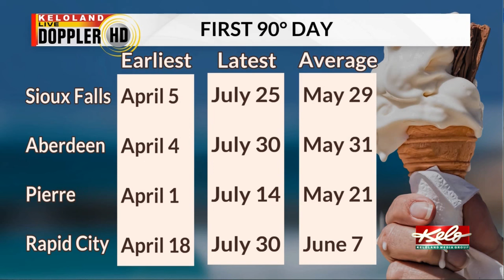Will KELOLAND hit the 90s this weekend?